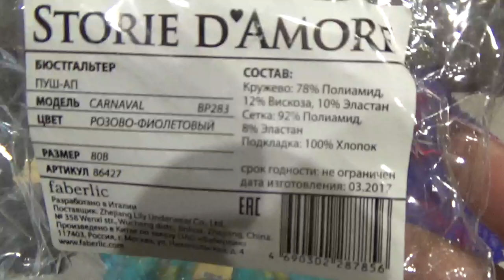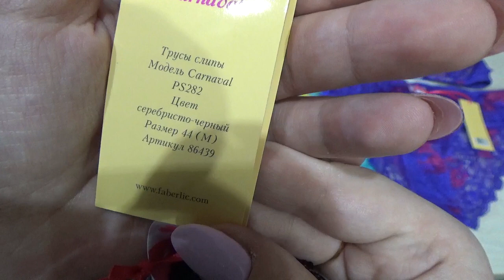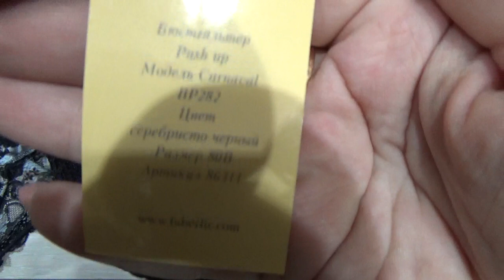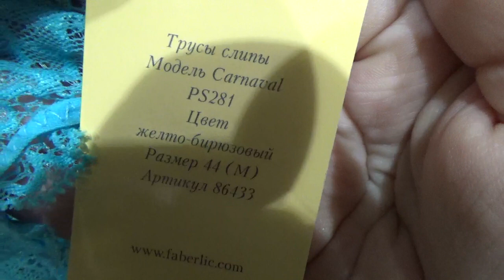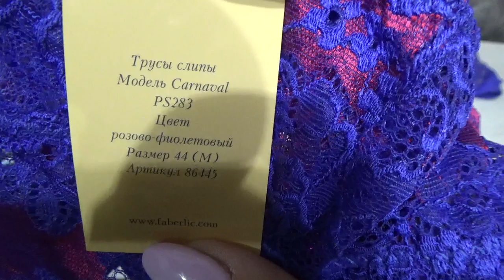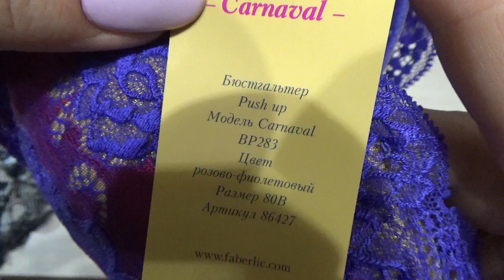Сумочка Эмоджи. Нижнее белье Фаберлик "Карнавал". Фаберлик Онлайн.